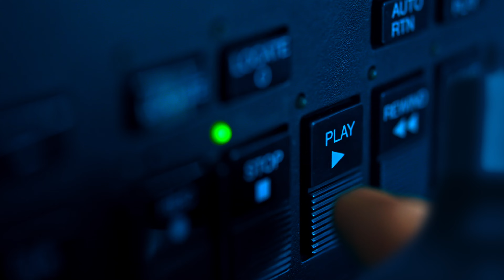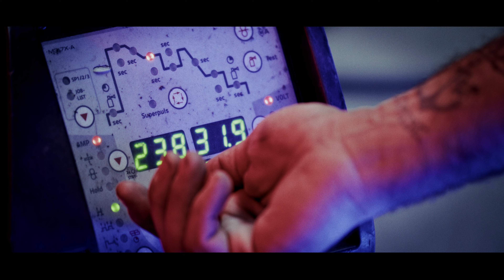"Le Regole del Gioco" - IDROGRU Commercial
Una produzione Urano Film

All of this and much more is Idrogru!